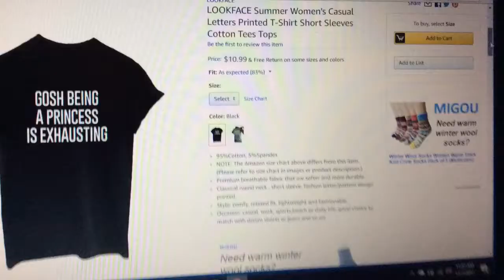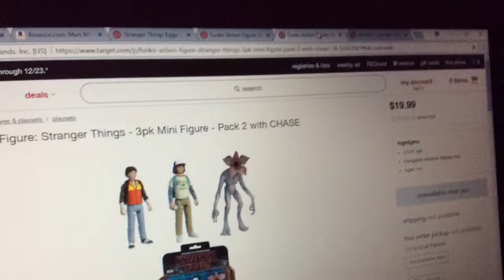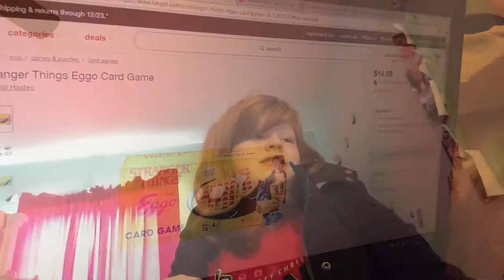Christmas Wishlist 2017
Stranger things & leggings
This my list for my mom and dad!